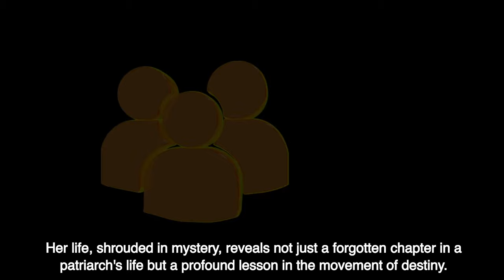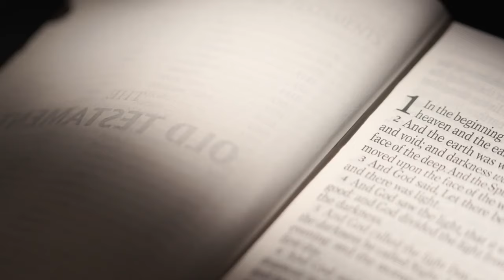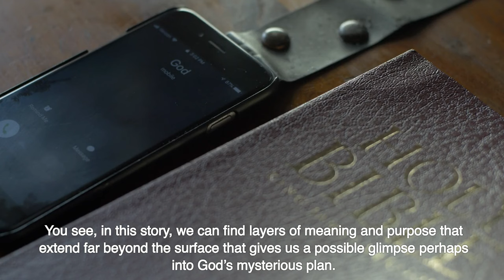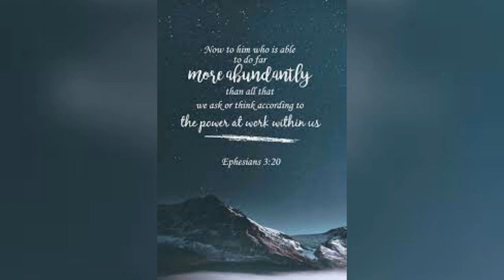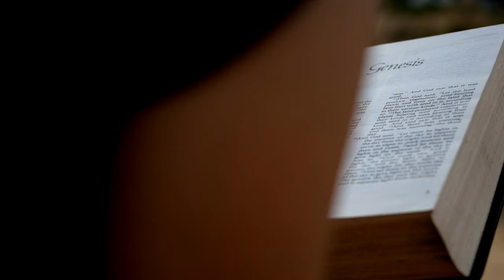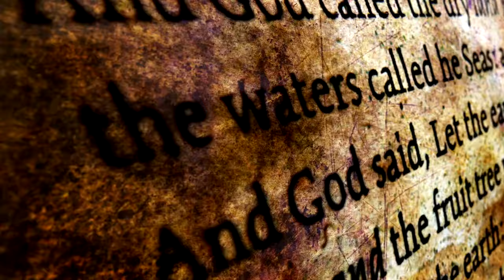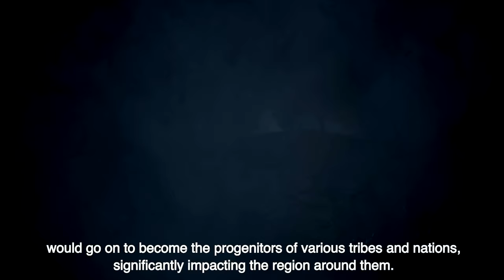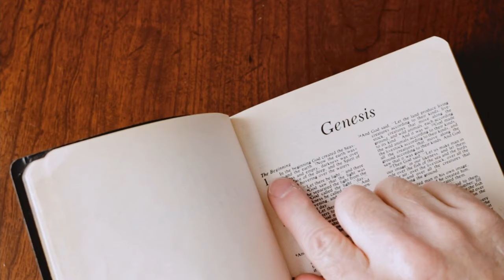The Complete Story of Keturah - Abraham’s Forgotten Wife. (Biblical Heroes)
🔍 Uncover the mystery of Abraham's second wife, Keturah, in our latest deep dive! Explore the lesser-known saga of this intriguing biblical character and her remarkable legacy. Dive deep into the ancient texts and narratives that reveal a side of Abraham's life often left untold.

In this captivating exploration, you'll discover:
- Keturah's enigmatic story and her role as Abraham's second wife.
- The profound lessons hidden within their union and its impact on destiny.
- Intriguing narratives from Genesis and how they shed light on Keturah's life and lineage.
- Differing scholarly opinions and cultural interpretations of Keturah's identity and significance.

What You'll Discover inside goes beyond mere historical recounting. We delve into the educational value of unraveling mysteries and presenting different cultural and religious perspectives. From biblical characters like Midian to the broader implications of Abraham's lineage, we navigate a sea of ancient wisdom and cultural discourse.

Join us on this extraordinary journey into the past, as we present an engaging tale woven with academic rigor and compelling storytelling. What's Inside might just challenge everything you thought you knew about one of history's greatest patriarchs and the shadowy figure beside him.

🌳 Discover new insights, understand the unexpected turns of Abraham's later years, and appreciate the vast tapestry of human heritage that Keturah represents. Your engagement helps us bring more enlightening content like this to light! 🌟

CHAPTERS:
0:00 - Keturah's Untold Story
0:23 - Abraham Keturah Marriage
3:33 - Keturah's Mysterious Life
6:07 - Keturah's Descendants
8:43 - Abraham Keturah Relationship Lessons